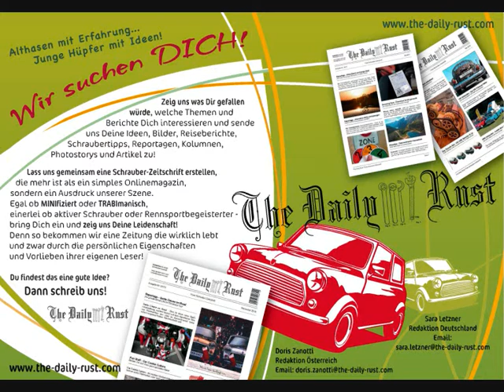Tuning World Bodensee 2011.wmv